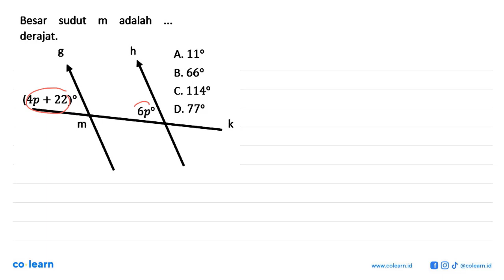Besar sudut adalah m derajat: 8 A 119 B. 660 C 1140 (4p 22)9 D. 770 6p9 m k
00:00 : Bedah Soal
01:00 : Konsep, rumus dan pengertian Hubungan Antarsudut
01:18 : Langkah penyelesaian soal
01:12 : Jawaban akhir
01:42 : Penutup